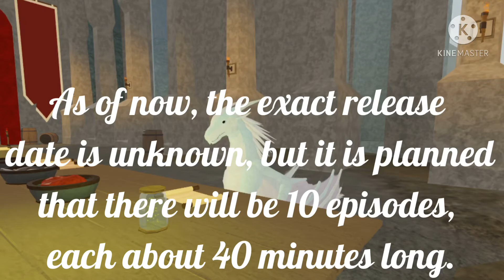WINGS OF FIRE is coming to NETFLIX | Nightfade News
Hello!

On today’s episode of Nightfade News I’ve got an exciting story to share - The book series Wings of Fire, written by Tui T. Sutherland, is becoming an animated series in Netflix! I’ll be sure to keep you updated on this exciting event!